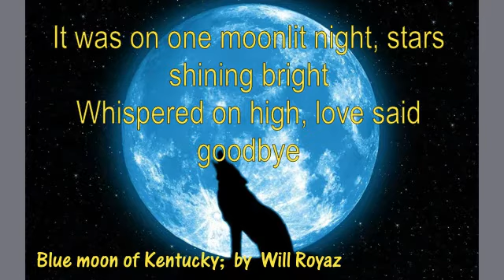Blue moon of Kentucky; (Patsy Cline's with words); by Will Royaz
My version of the song by Patsy Cline.
Karaoke backing music was obtained from the Web, rather than me creating my own backing.